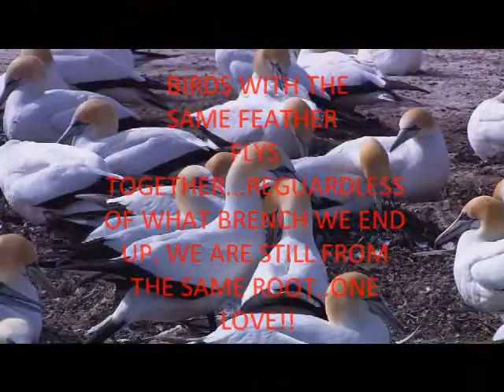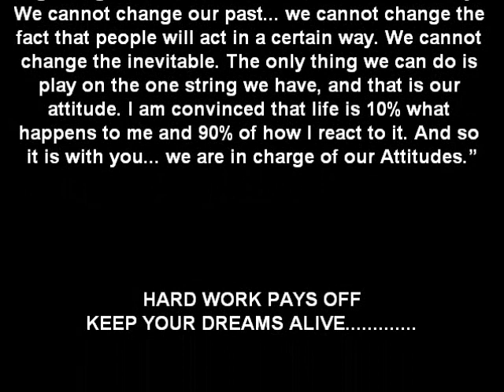FLY LIBERIAN GUYS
LIBERIAN GUYS